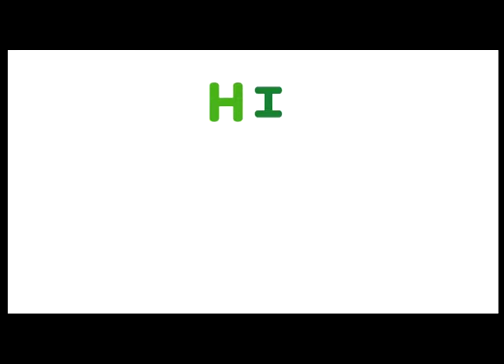Intouch TVC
film and photo productions portugal, Intouch TVC - Dir. Fabrizio Notari for Action Film